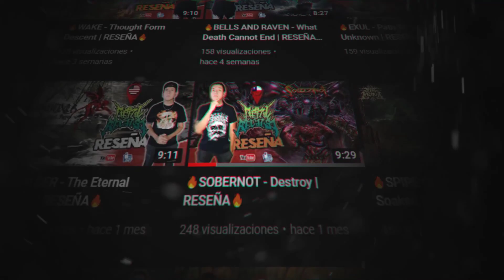🔥FRETERNIA - The Final Stand | RESEÑA🔥